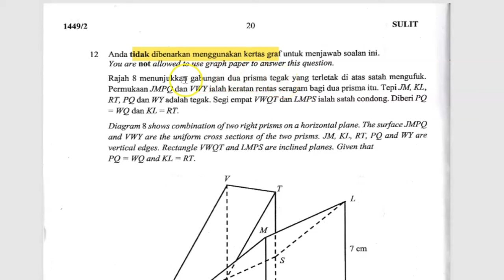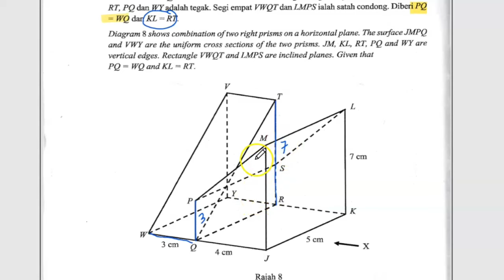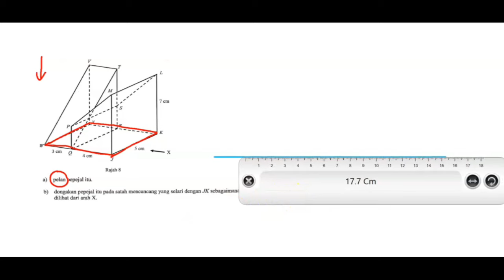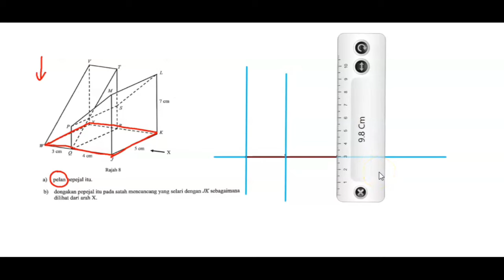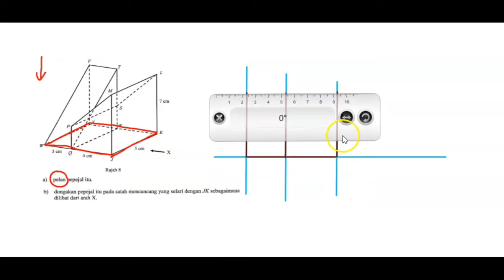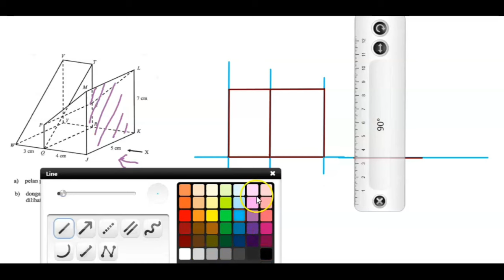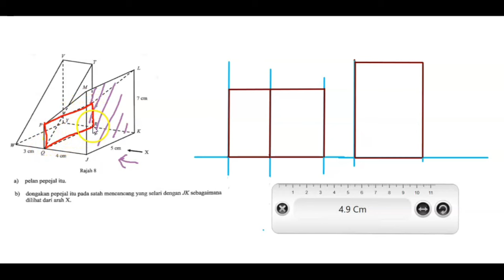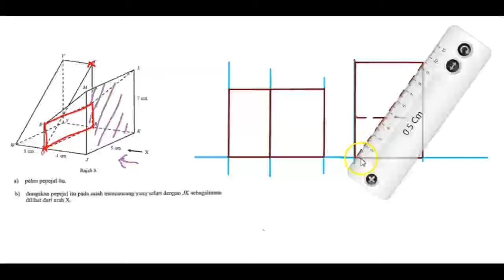PERCUBAAN MATEMATIK SPM 2024# PAHANG BAHAGIAN B#SOALAN 12